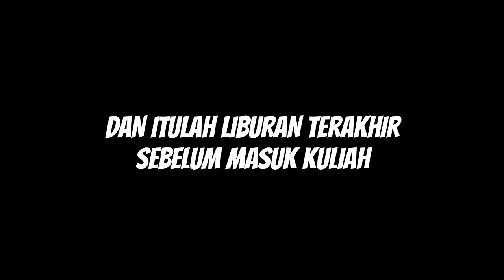MINI VLOG• KE PANGALENGAN BERSAMA @elviranurvainii | MEUNI LAMA YA GES YA